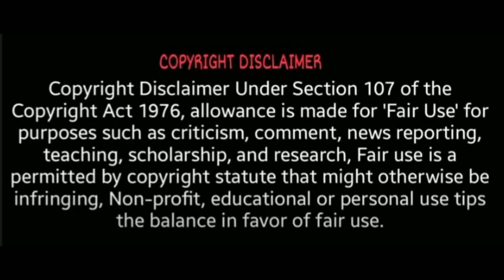கீர்த்தி சுரேஷ் நடமாடி வாழ்த்து தெரிவித்தார்! | Keerthy Suresh Dance | Happy Birthday vijay | BEAST